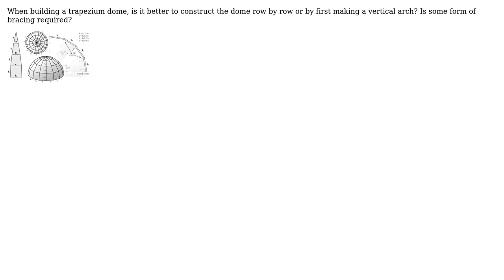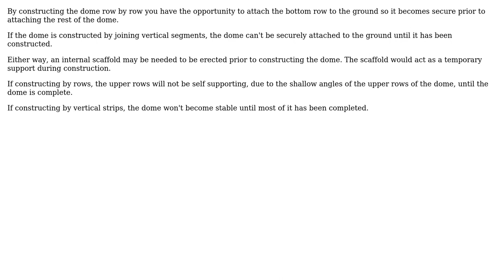Engineering: Which is the best way to construct a trapeziun dome with a 76' diameter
With thanks & praise to God, and with thanks to the many people who have made this project possible! | Content (except music & images) licensed under CC BY-SA | Music | Images & others | With thanks to user Fred user David Millette and the Stack Exchange Network Trademarks are property of their respective owners. You are responsible for your own actions.